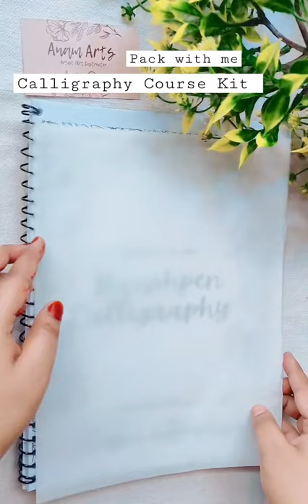Calligraphy Course Kit | Anam Arts